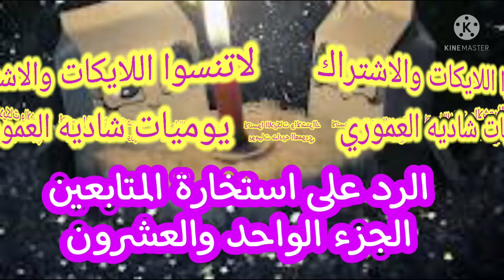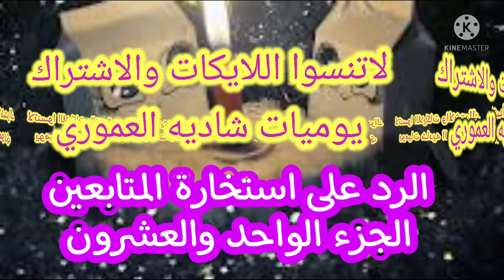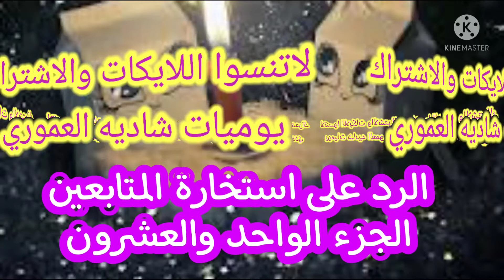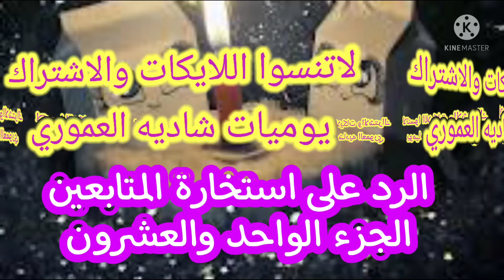الرد على استخارة المتابعين الجزء الواحد والعشرون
يوميات_شاديه_العموري الرد_على_استخارة_المتابعين_الجزء_الواحد_والعشرون الرد على استخارة المتابعبن الجزء الواحد والعشرون
اتمنى لكم التوفيق والسعاده للجميع